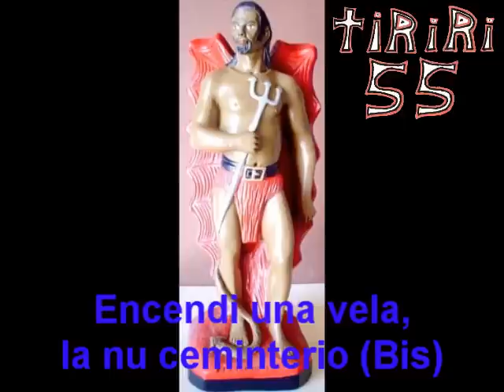Exu Morcego (Subtitulado)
Salve Senhor Morcego!!!